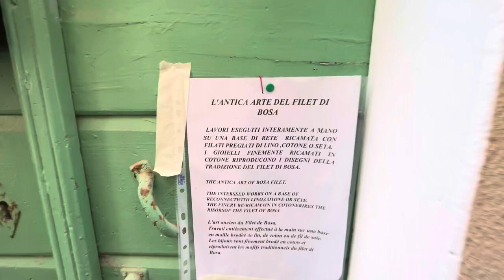SARDEGNA On The Road [Settembre 2022] Day 18 / Da S’Archittu a Bosa BORGO DEI COLORI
Oggi abbiamo visto tantissimi paesi siamo passati a Sindia e Pozzomaggiore paesi di due nostri cari amici e siamo arrivati a Bosa
Un borgo tra i più colorati in Italia se passate da queste parti passate a vederlo perché merita davvero tanto .

Anche S’Archittu è davvero un posto unico peccato per il vento che non ci ha permesso di volare con il Drone .

Ci siamo fermati poi in un area sosta davvero suggestiva a picco sul mare immersa nelle rocce calcaree .